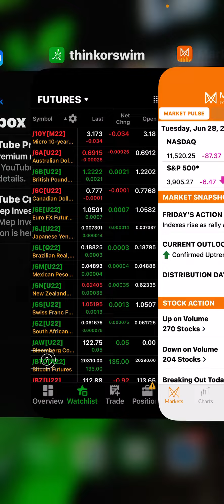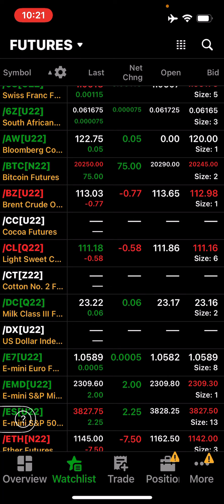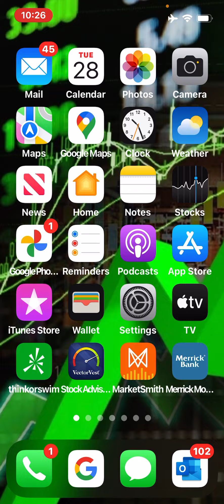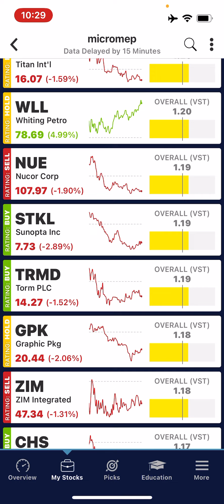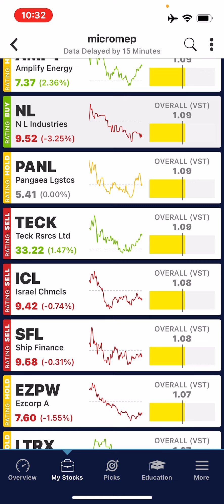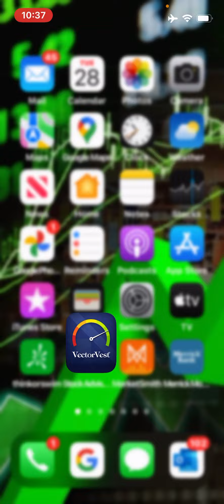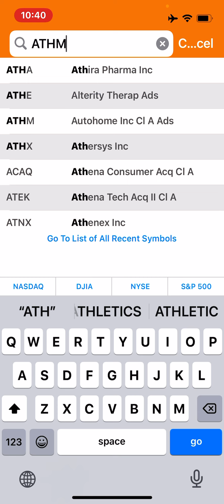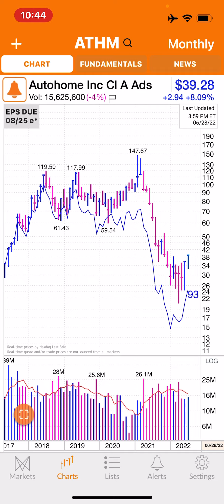Autohome IncNYSE: ATHM